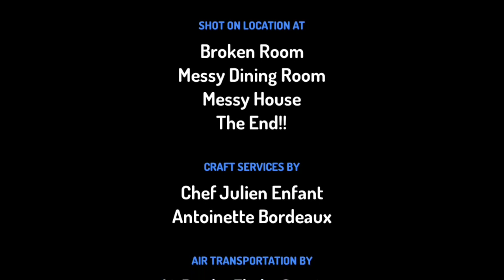The B&G Cartoon S4 E3: Trip To Kitty Bay Gone Wrong!!